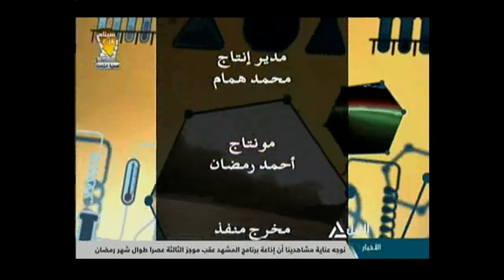حديث العلم 24-5-2018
حديث العلم